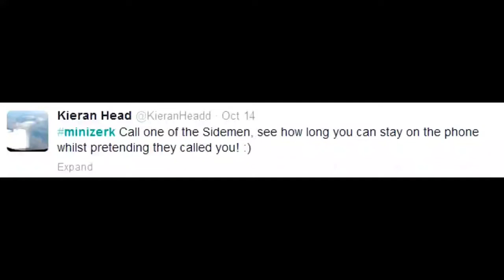Simon prank calls KSI !!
Everybody stay blessed and have a nice day😃😃

Day 31